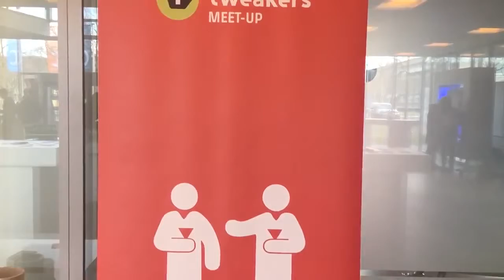Meet-up in Hillywood